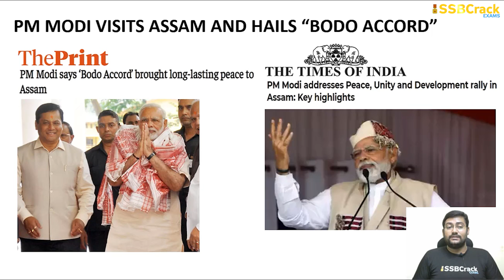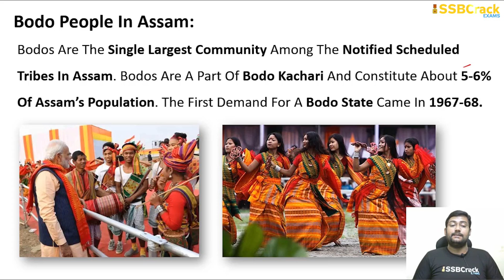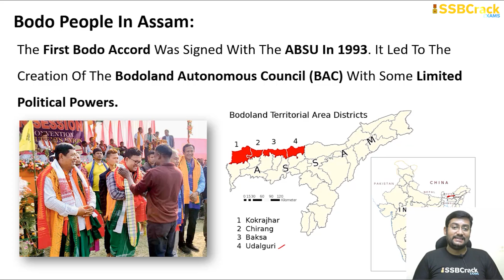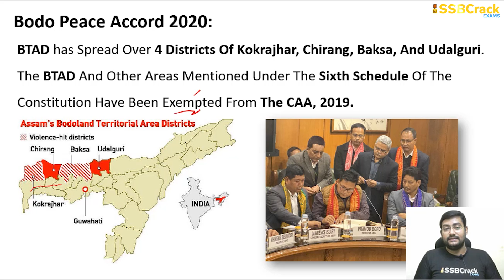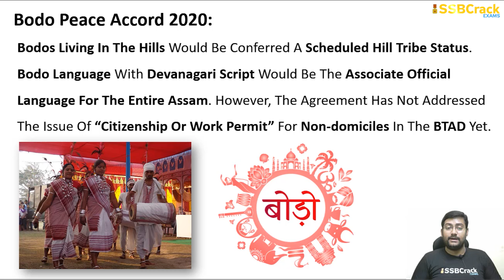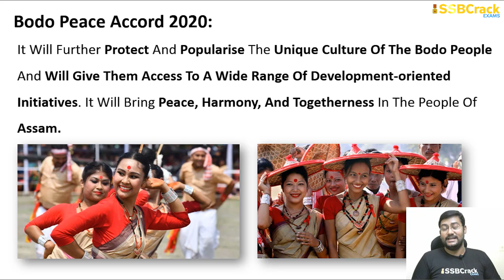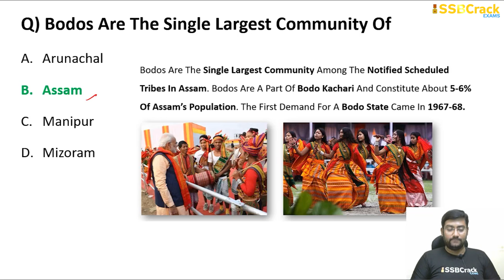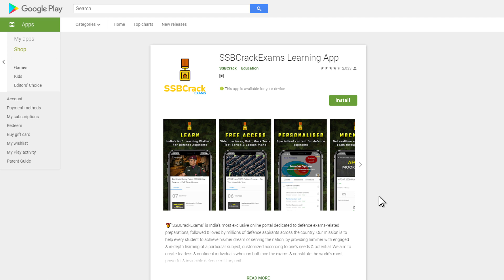What is Bodo Accord | बोडो समझौता क्या है? | Current Affairs 2023, UPSC, SSB Interview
PM  Modi Recently Visited Assam And Hailed The Bodo Accord, Saying It Has Brought “Long-lasting Peace” To Assam. Also Said That The Scope Of The Armed Forces (Special Powers) Act (AFSPA) Has Been Reduced In Many Areas Of The Northeast Region For Permanent Peace.

Bodos Are The Single Largest Community Among The Notified Scheduled Tribes In Assam. Bodos Are A Part Of Bodo Kachari And Constitute About 5-6% Of Assam’s Population. The First Demand For A Bodo State Came In
1967-68.

The Assam Accord Of 1985, Gave Rise To Bodo Aspirations And In 1987, the All-Bodo Students' Union (ABSU) Revived The Bodo Statehood Demand. Bodo Security Force Which Arose In 1986 As An Armed Group Renamed Itself the National Democratic Front Of Bodoland (NDFB), And Later Split Into Factions.